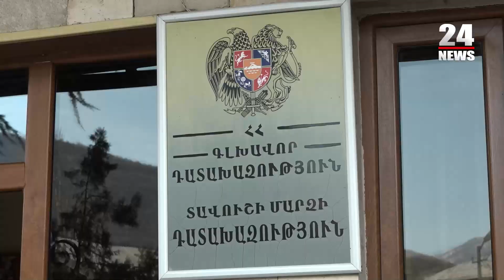Կանխել անտառների «կոտորածը». գլխավոր դատախազը հանձնարարականներ է տվել